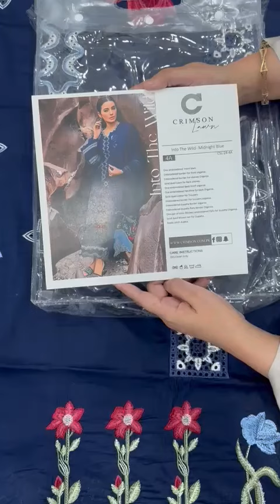*Crimson* Into The Wild - Midnight Blue 4A Color: Midnight Blue One embroidered panel for front with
*Crimson*

Into The Wild - Midnight Blue 4A

*Color: Midnight Blue*

*Description:*

One embroidered panel for front with ghaara embroidery and hand appliqued laces
One embroidered lace neckline
1.1 meters embroidered lace borders for sleeves
0.55 meters solid dyed fabric for sleeves
One embroidered back motif
One embroidered neckline for back
0.83 meters solid dyed fabric for back
2.25 meters solid dyed cotton for trousers
1.1 meters embroidered border for trousers
One pair of color blocked embroidered pallu for dupatta
2.25 meters solid dyed woven net for dupatta

*Super wholesale price* 8️⃣8️⃣0️⃣0️⃣ PKR 😍❤️